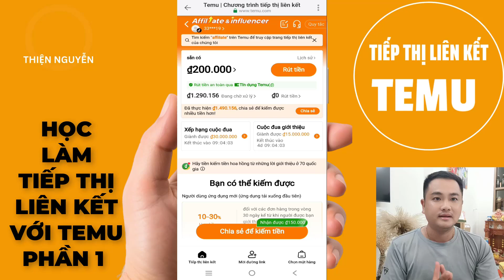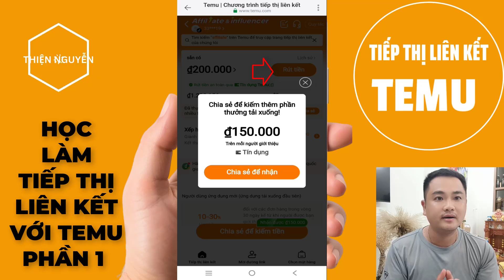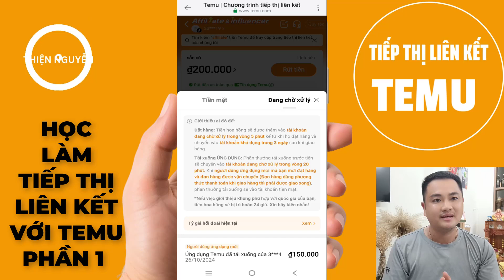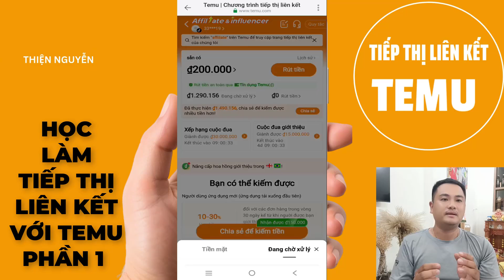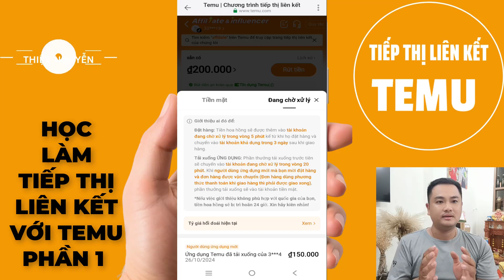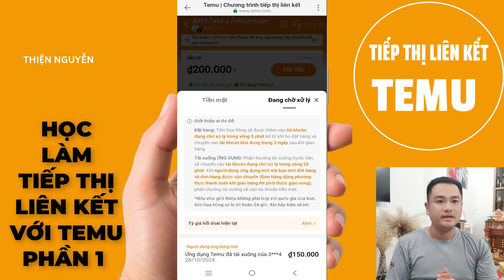Hướng Dẫn Cách Kiếm Tiền Trên Temu I Temu Affiliate Program - Thiện Nguyễn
🔴 1. Link tải app hưởng voucher 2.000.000VNĐ
2. Link đăng ký chương trình tiếp thị cùng Temmu
Trong video này Thiện Nguyễn sẽ nói về sàn TMĐT Temu Là Gì và đặt biệt là cách lấy voucher trị giá 2 triệu đồng từ Temu I Temu Vào Việt Nam Và Chương Trình Temu Affiliate được triển khai như thế nào?

📌 Temu là sàn TMĐT của Trung Quốc hiện Temu đang rất thành công tại Mỹ và nhiều quốc gia Đông Nam Á, Temu vào Việt Nam đang triển khai chương trình tiếp thị liên kết temu affiliate program đó là cơ hội lớn cho các bạn kiếm tiền tại Việt Nam. Hiện tại đối với người dùng lần đầu tải app và đăng ký theo link của mình sẽ được tặng bộ voucher trị giá 2 triệu VNĐ các bạn nhanh tay lên để hưởng ưu đải các bạn nhé!

🔔NHỮNG VIDEO LIÊN QUAN:
📍 CHÀO MỪNG QUÝ VỊ VÀ CÁC BẠN ĐÃ ĐẾN VỚI KÊNH THIỆN NGUYỄN..!!!

🌹 THIỆN NGUYỄN LÀ KÊNH CHIA SẼ NHỮNG HƯỚNG DẪN VỀ YOUTUBE, FACEBOOK, PHẦN MỀM ỨNG DỤNG, THỦ THUẬT MÁY TÍNH, KIẾM TIỀN ONLINE...
🌹 MONG MUỐN MANG ĐẾN QUÝ VỊ VÀ CÁC BẠN NHỮNG VIDEO GIÁ TRỊ VÀ CÓ ÍCH VỚI CHÂM NGÔN "HỌC ĐỂ KIẾM TIỀN VÀ LÀM GIÀU CHÍNH ĐÁNG"

⛔️ Đây Là Video Gốc Bản Quyền Thuộc Về Thiện Nguyễn